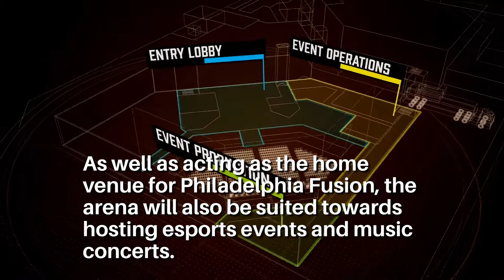ESI Story of the Week | Comcast Spectacor to build $50 million Fusion arena - 25/03/2019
This week's 'Story of the Week' is the announcement coming from OWL team, Philadelphia Fusion announcing their $50 million Fusion arena.